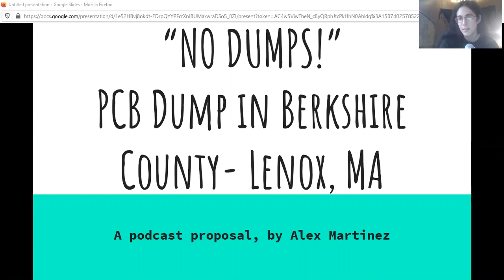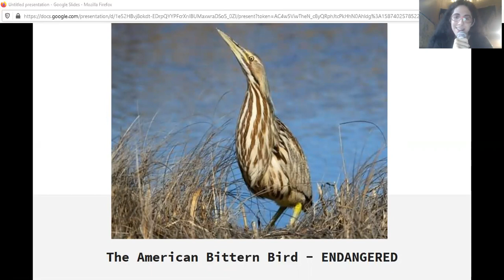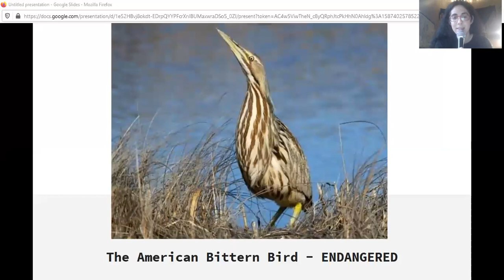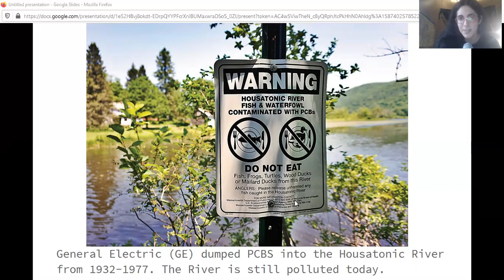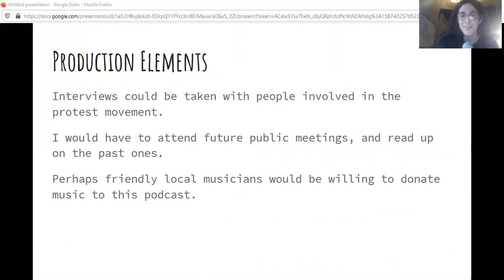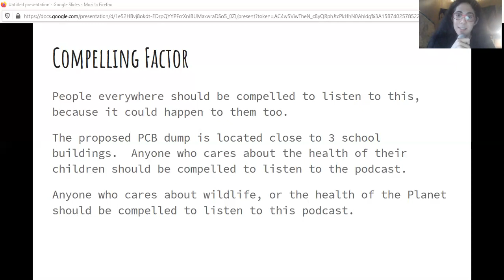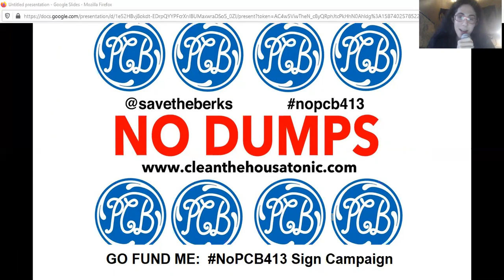NO DUMPS!: A Podcast Proposal